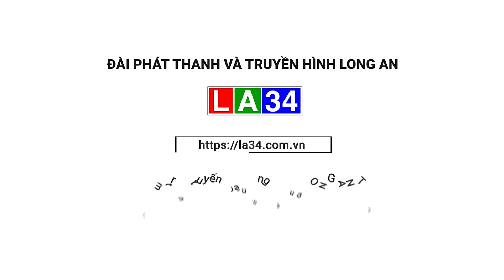Cần Đước sơ kết 03 năm thực hiện Kết luận 01 của Bộ Chính trị | LONG AN TV